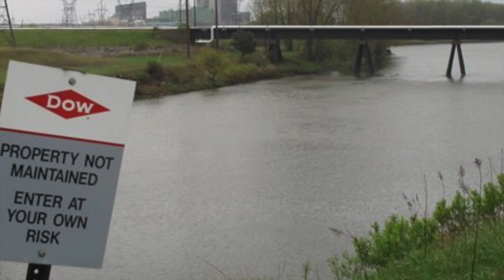Clean Water Act of 1972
History Fair Project: Clean Water Act